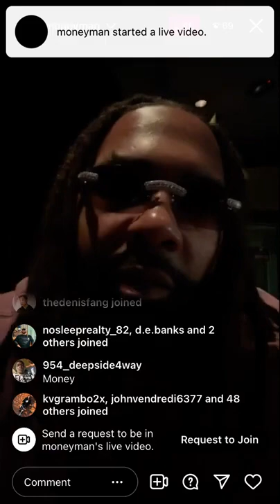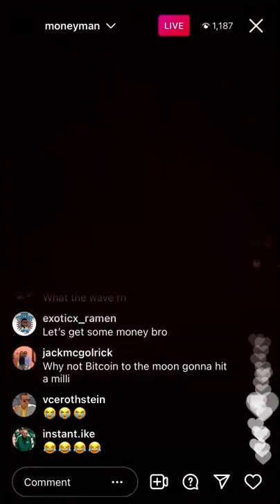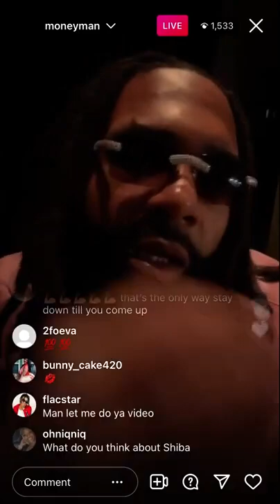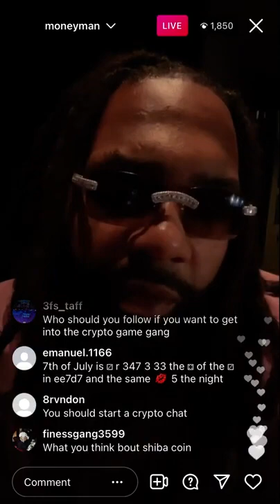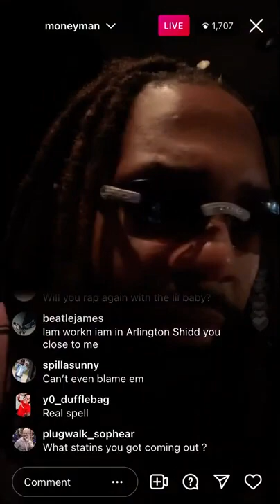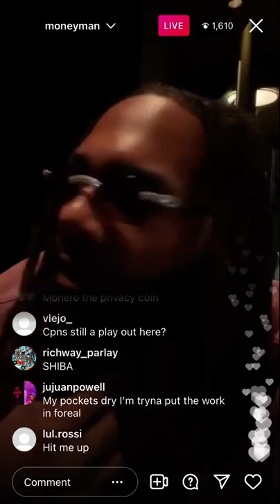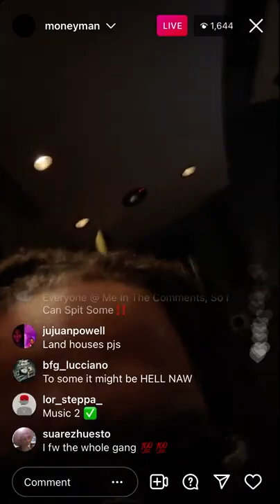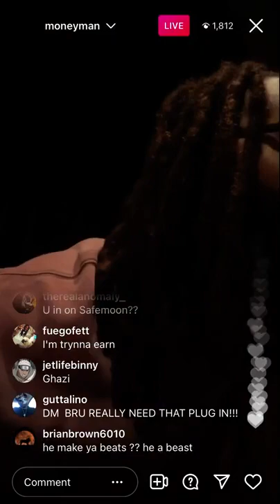Money Man talks Crypto, Real Estate, and Knowledge! @moneyman IG Live